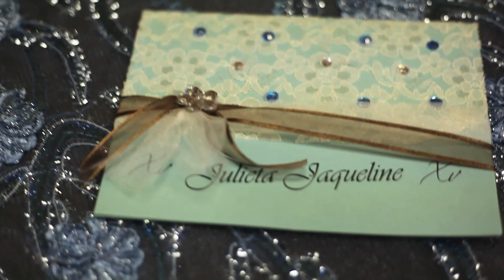Video Resumen XV Jackeline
Trezzo photographer te ofrece servicios de calidad en cuanto a:
Sesiones fotografias
Video clips ( Video clips para grupos musicales)
Eventos: Bodas, XV años, Baby shower, etc
Cualquier proyecto es posible
Nuestro lema es a donde nos lleves vamos
Contactanos: